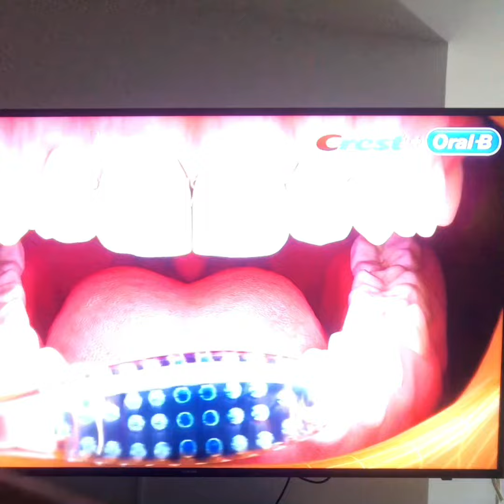Cepillado de dientes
La importancia del cepillado dental en tiempos de coronavirus